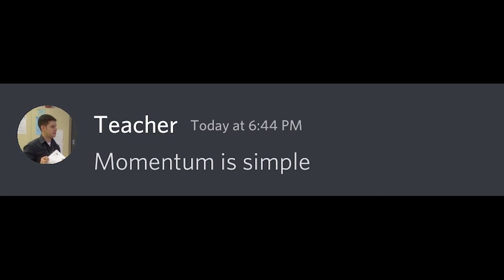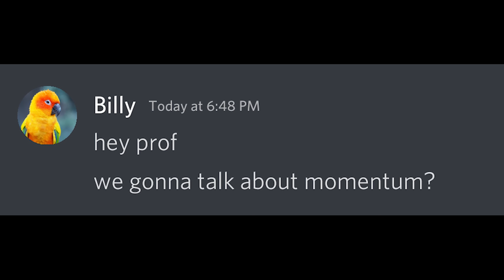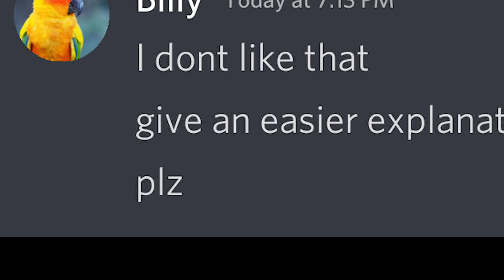Highschool Vs. University Physics Be Like...